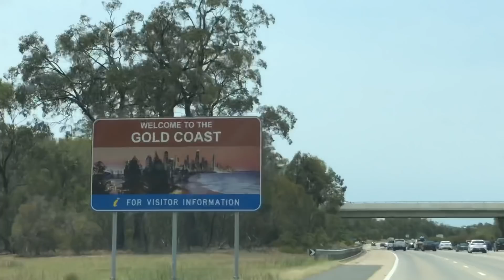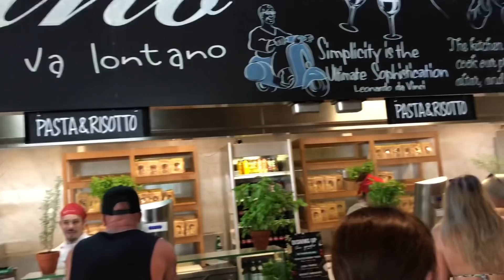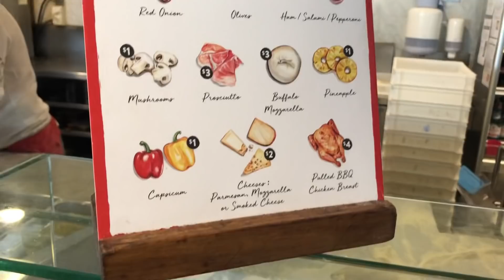Double Date | Shanta Woolley